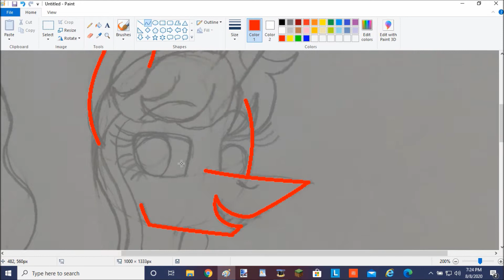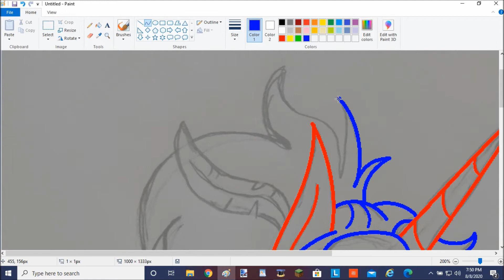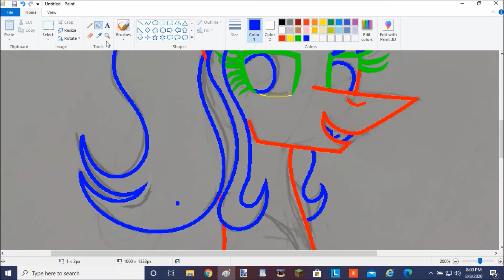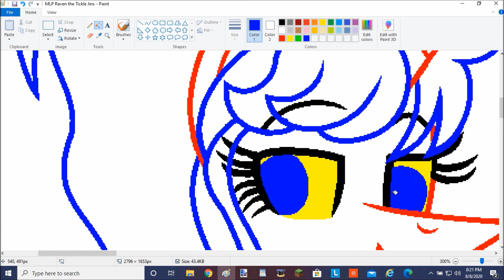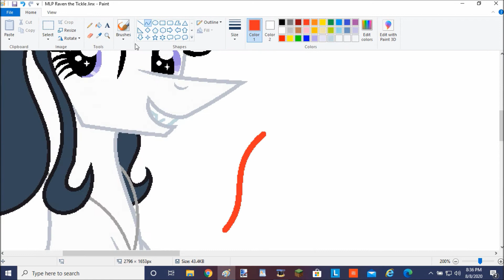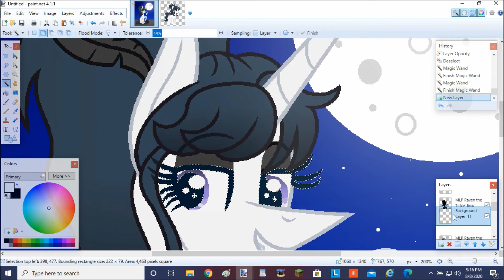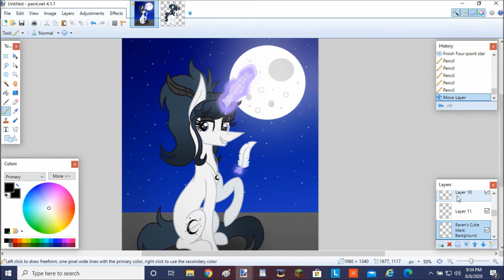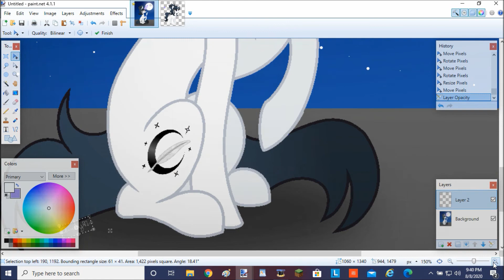The Tickle Jinx ✨ - MLP Speedpaint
Introducing one of my newest MLP OCs, Raven! She's a witch that brings "tickling curses," even if she doesn't mean to. It is also rumored that if one sees Raven with their very own eyes, they will eventually be subjected to being tickled, though not by Raven herself, which explains why she is nicknamed "The Tickle Jinx."

Even though I've been waiting to draw Raven, I'll admit, I'm not very proud of this one, mainly because of the background and me forgetting to add lipstick onto her. As for the latter, I hopefully won't make that same mistake again the next time I draw her.

I also want to apologize for not uploading speedpaints in about a week or so. I've been busy writing a story involving my MLP OCs. If you're interested, here the first chapter I also plan to post the story on WattPad if I make an account there (I might make an announcement video on my social medias when I make more social media profiles).

Background
Made by myself (I'm not too proud of it, though)

Programs Used
MS Paint
Paint.net
Hypercam 2